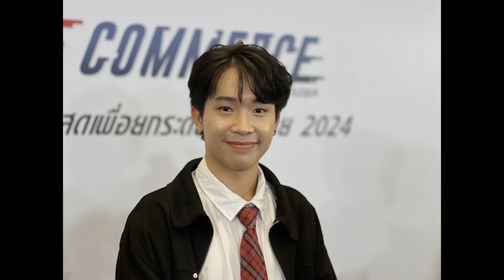ค่าตัวเท่านี้ ‘บิ๊ก ผู้ใหญ่บ้านฟินแลนด์’ เผยค่าตัว ‘นุ่น เนตรชนก’ หลังคว้ามาขึ้นคอนเสิร์ตที่แรก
‘บิ๊ก ผู้ใหญ่บ้านฟินแลนด์’ เผยค่าตัว ‘นุ่น เนตรชนก’ หลังคว้ามาขึ้นคอนเสิร์ตที่แรก